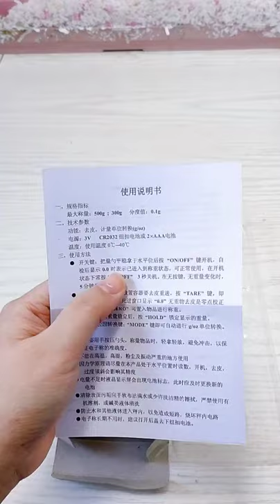Hamster Obstacle Course Maze Course, Adorable Hamster Look So Funny, Hamster Funny Compilation 1169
We collect all funny hamster, cute hamster, adorable hamster

Please tell us which kind of hamster activity that you would love to see it.